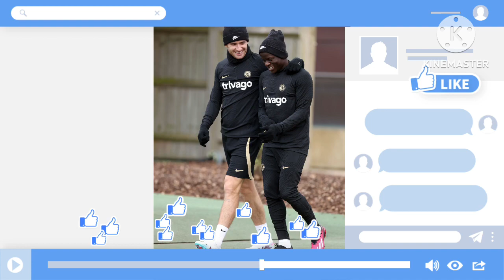Ngolo Kante🔥 with Wesley Fofana and players unbelievable training Sessions for Spurs